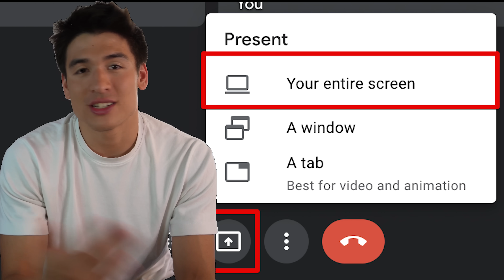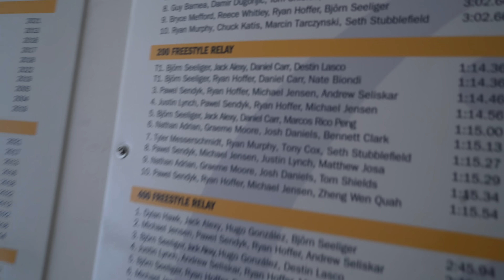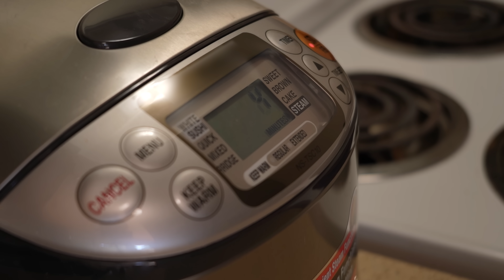Day in the Life of a Software Engineer Training for the Olympics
🧵 Follow me on Threads!!

~~ Equipment ~~
Cinematic Lens
Big Curved Monitor
Smaller Top Monitor

About me: Managing life as a software engineer training for the Paris Olympics~